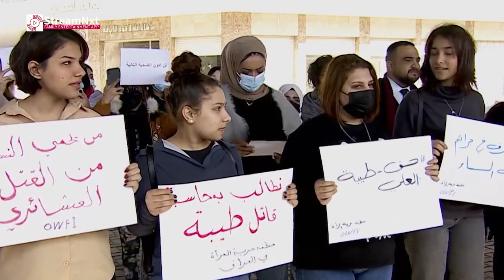Dhacdo Naxdin leh: Gabar caan ka ah barta Youtube una dhalatay dalka Ciraaq ayaa waxaa dilay aabahed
Dhacdo Naxdin leh: Gabar caan ka ah barta Youtube una dhalatay dalka Ciraaq ayaa waxaa dilay aabaheed

► Visit us on: streamnxt.tv